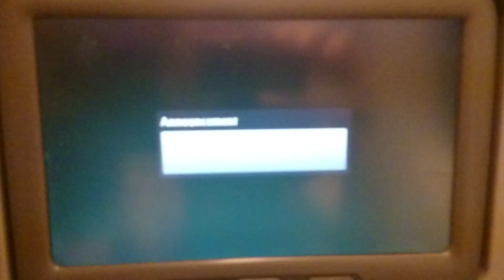В самолете Boing 777, в ожидании взлета из аэропорта Домодедово в Дубай